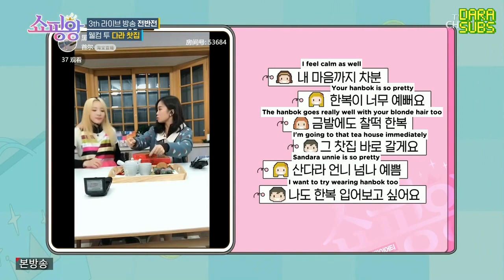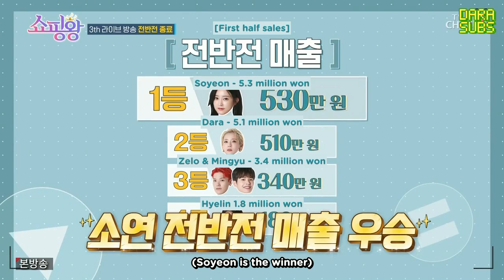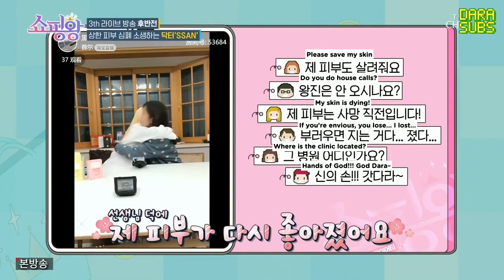[ENG SUB] Shopping King (쇼핑왕) Ep. 6 - Sandara Park Cut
Shopping King - Ep. 6

Theme: My body user manual: my very own healing items (products with healing powers)
Dara's partner: Hei Tao

- Each cast member will be paired up with an influencer/internet celebrity to sell products
 through online advertising (live broadcast on weibo, like home shopping)
- Mission will be different every week
- Criteria = total sales 50% + number of viewers 30% + Tony Ahn's assessment (group teamwork & chemistry + their creativity in selling the product)
- Winning team will win a Shopping King tiara.
- Losing team will get a penalty on the next episode

This week, if a team gets an attack card, both of them are not allowed to speak for 5 minutes during the live broadcast.